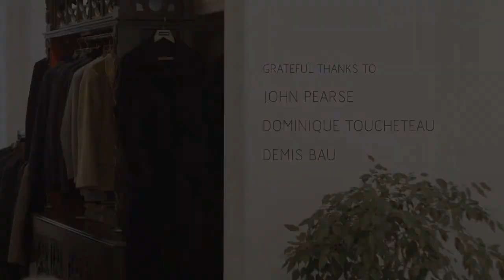Antony Buonomo & John Pearse | Coronet Inside Out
Tailor and cineaste John Pearse returns to Coronet Inside Out with designer Antony Buonomo, sharing their short film I'm A Tailor.

Filmed on one day in early September 2020, with pandemic restrictions, and edited during lockdown, this is an affectionate portrait of John Pearse, London’s funkiest tailor for over 30 years, by Antony Buonomo, Emmy-winning designer.

John was co-founder of the legendary 60s boutique ‘Granny Takes a Trip’ - and is now a style fixture of London’s most interesting patch, Soho.

John has dressed, impeccably and elegantly, some of the worlds most famous and beautiful people from Jack Nicholson to Mick Jagger to Leonardo DiCaprio.

As John says in the film, he is still surviving, dispensing style and wisdom to anyone that walks through his door.

Antony has known John, and Dominique, John's assistant, for 25 years as a client and always knew there was a film in there somewhere… John just needed to be persuaded.

Using a freewheeling editing style and using footage from some of Johns films, the film attempts to capture some of John's mischievous and elegant style.

Director and Editor: Antony Buonomo
Director of Photography: Clair M Pie